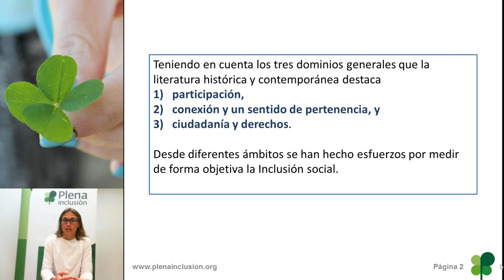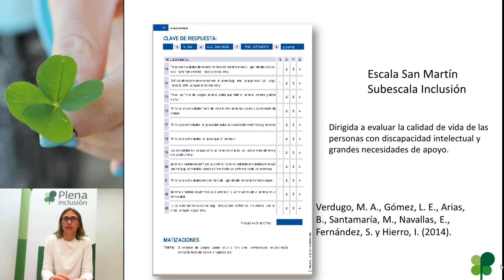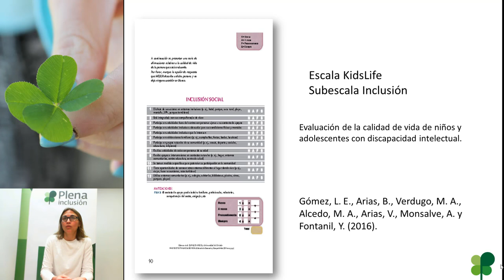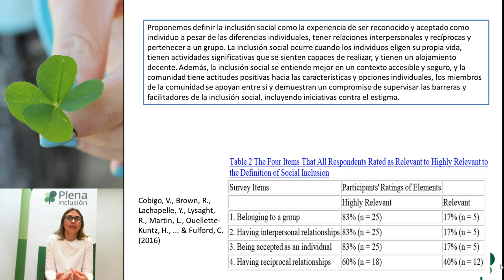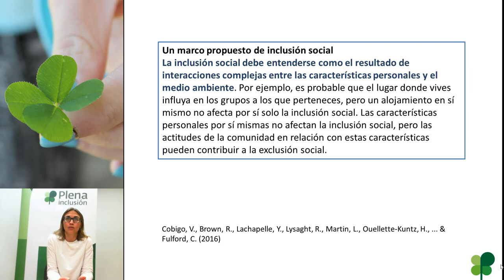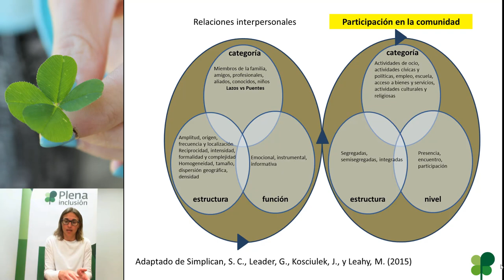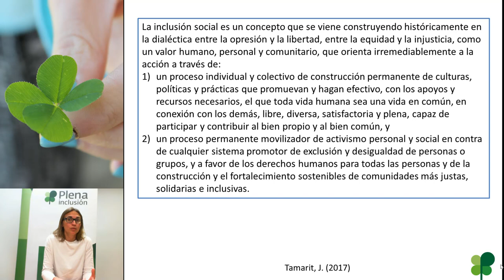Medimos la inclusión